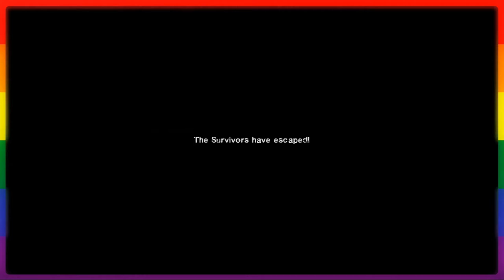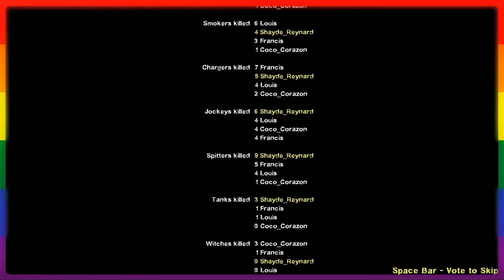Left 4 Dead Ep.3 - Death Toll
Ahoy there crew! Hope you enjoyed this zombie terror! If you wanna play Left 4 Dead for yourselves get it here on Steam. (This is Left 4 Dead 2, BUT you get all of Left 4 Dead 1's content with it free)